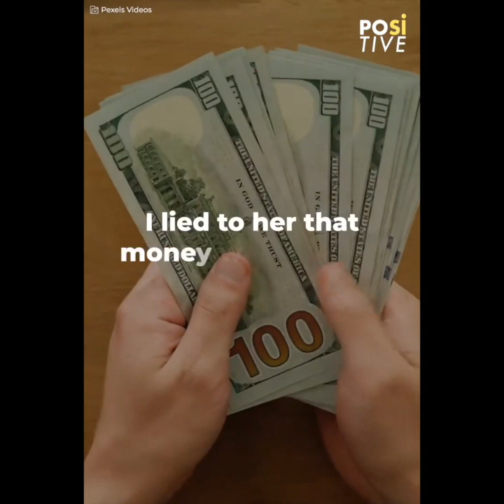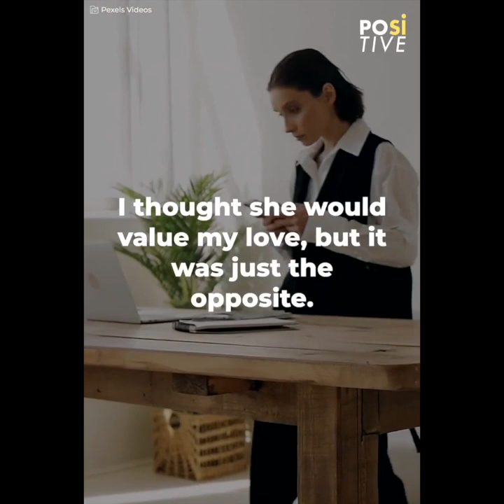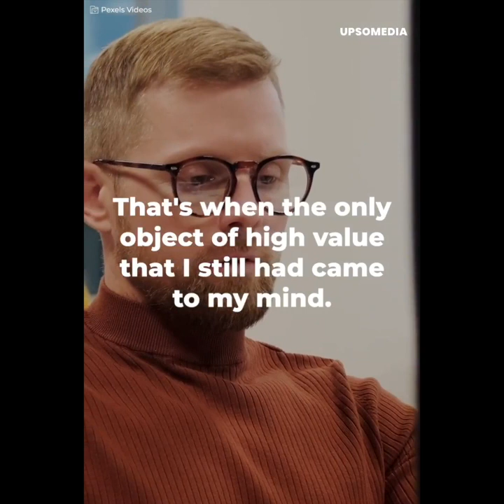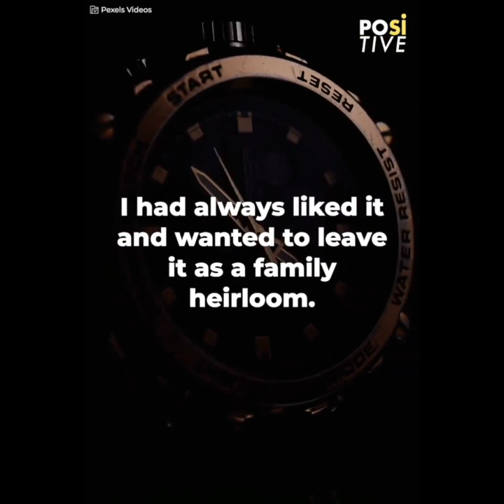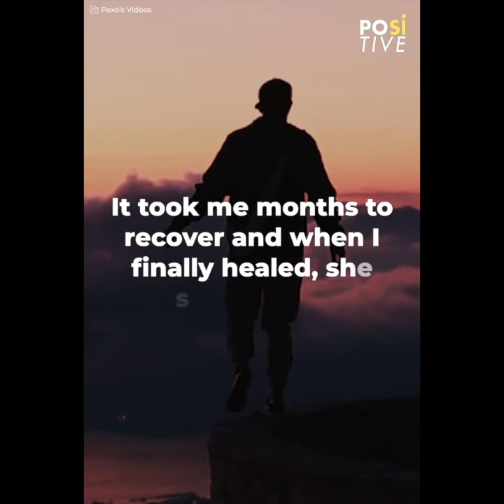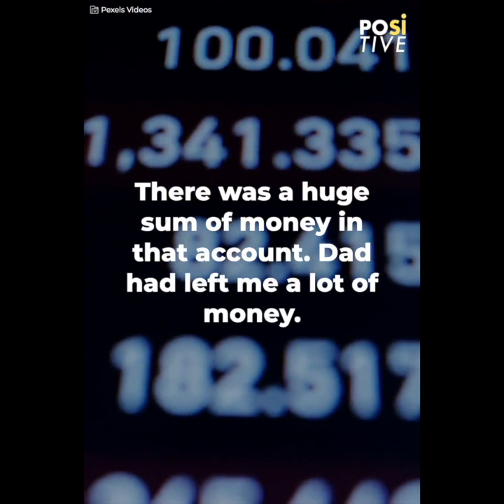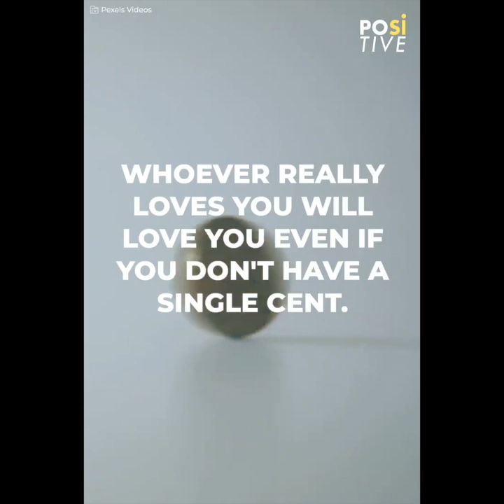He sold everything so his girlfriend wouldn't leave him | Positive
Desperate to woo a girl, a man lied about his financial situation.
However, he couldn't sustain his lie for long, and when he confessed the truth, his girlfriend warned him that if he didn't pay for her luxuries, she was going to leave him.